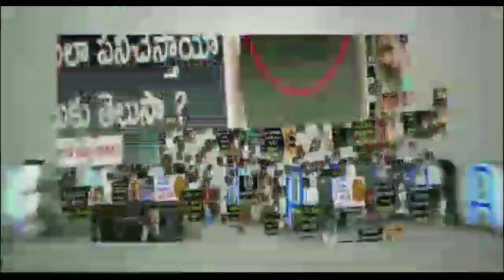Reasons Why NTR And Venkatesh Movie Got Cancelled | Venkatesh And NTR Multi Starrer Movie Details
Reasons Why NTR And Venkatesh Movie Got Cancelled. The reasons why Venkatesh and SrNTR's multi starrer movie got cancelled are mentioned in this video.